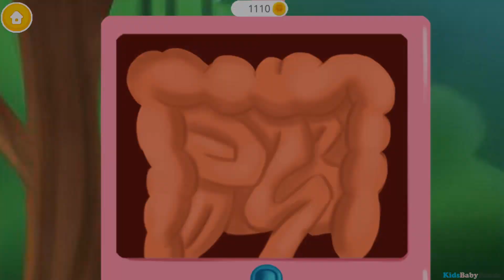Jungle Animal Doctor - Baby Learn How to Care Jungle Animals - Fun Kids Games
Oh no! Your jungle animal friends aren’t feeling too good and they need your help! Join Tina the Safari Doctor and make the animals feel better again. Take x-rays, heal wounds, remove twigs and bugs, clean away wax and dirt and so much more! Each animal has a unique condition that requires special care! Are you ready, doctor?

GAME FEATURES:

Lion
Pick out the twigs, spray off the bugs, and clean his wounds to get him back in action!

Giraffe
Take her temperature and take care of her feverm clean her nose and giver her medicine to make her feel good as new!

Hippo
Clean the ants and buggers from her nose, clean her nose hair and treat her pimples so she can smell the flowers!

Elephant
Give an x-ray to see what's wrong, then fix his bones, put on a cast and decorate it with fun stickers to make him smile!

Rhino
Clean his ear of wax, bugs and germs, then rinse it out and apply ointment so he can hear again!

Monkey
Clean his eyes, use drop to get the red out, give him an eye exam and then a pair of glassys so he can see again!

Parrot
Pick out the twigs and rocks from his tummy, clean the goo and tap away the gas clouds until he feels all better!

Leopard
Drill for cavities, fill holes, replace and brush his teeth to make his smile shine!

Zebra
Get rid of the snake that bit her, then mix up some medicine and treat the bite wounds on her legs so she can run happily!

Sloth
Blow away the leaves and cut back his fur so you can treat his rash with ointment, then give him a shirt and hat to protect him from getting another!

➤ Download